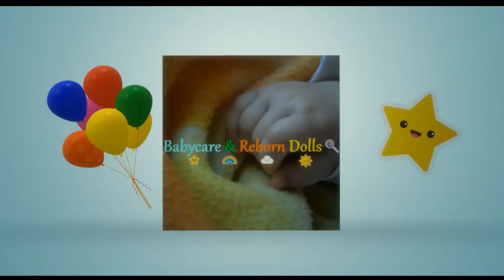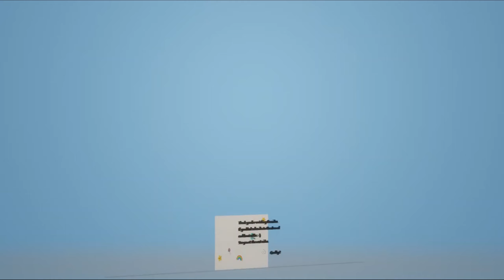My Full Silicone Reborn Baby by Ivita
Hello everyone! Welcome back or welcome to the channel in this new video.
In today’s video I show you my entirely silicone baby purchased on Amazon by Ivita.
The doll is not painted but rough. Unfortunately, I can’t have it painted by an artist at the moment. In the future I hope I can fix it. I love her the way she is, and she’s beautiful to me.

Reborn dolls are not toys but aimed at adults who like to collect them. This video only serves to entertain the audience.They are not real children. Offensive comments will be deleted.